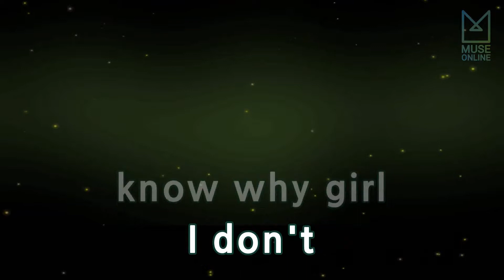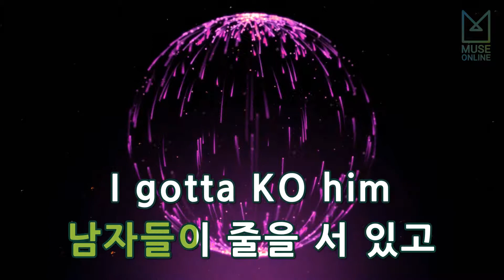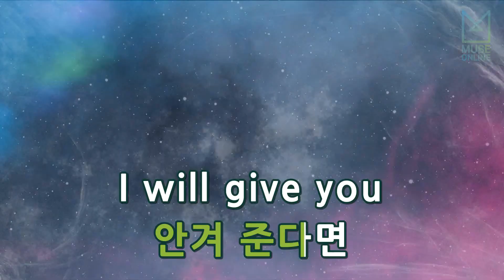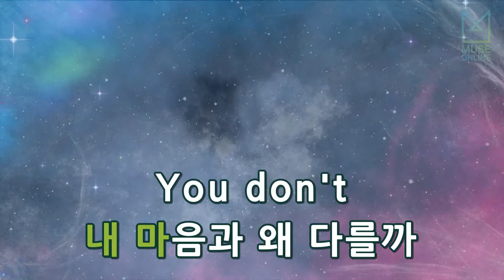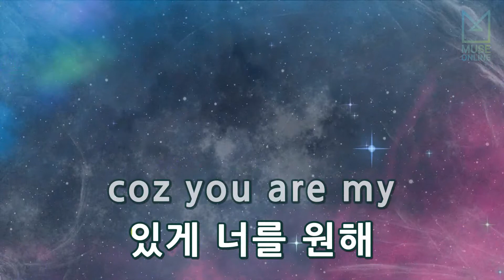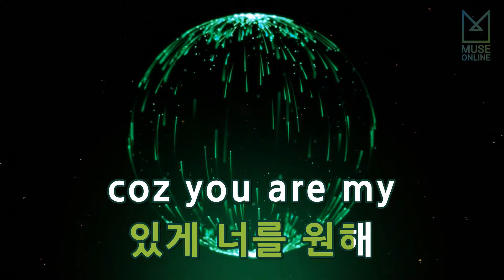[뮤즈온라인] 인피니트H - Special Girl (Feat. Bumkey)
인피니트H - Special Girl (Feat. Bumkey)

작사 : 권기범, BEENZINO
작곡 : PRIMARY